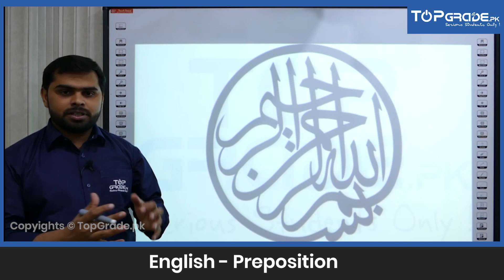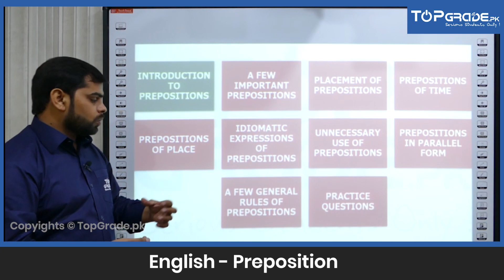Preposition | English | Entry Test Preparation | TopGrade.pk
"Here is a preview of a video lecture for Preposition in English for students who are preparing for entry tests. Important for the preparation of these entry tests:
MDCAT Prep Punjab,
State Entry Test / MDCAT Balochistan,
MCAT Prep Sindh,
Fast Entry Test Prep,
GIKI Entry Test Prep,
ETEA Engineering KPK,
NAT - General Prep"